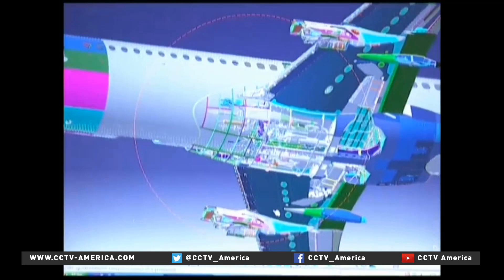China has taken years to build its own passenger jet-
The efforts to develop a big Chinese passenger plane actually started nearly half a century ago. Two other major projects paved the way for the debut of the C919. CCTV's Roee Ruttenberg reports from Washington.